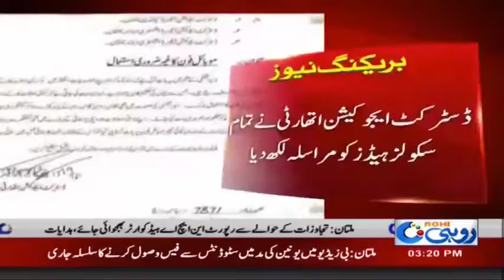Multan | Restriction On Mobile Use | Rohi